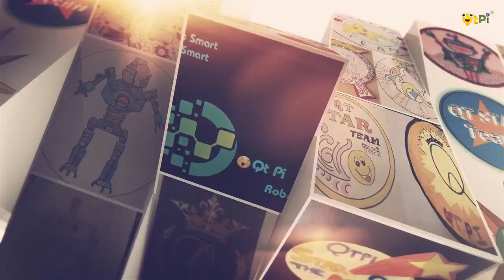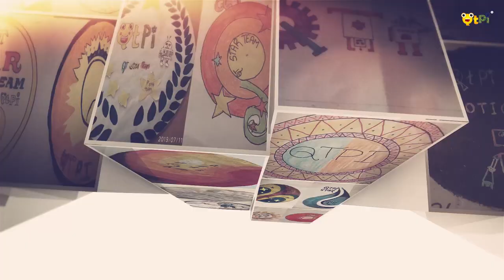QtSTAR TEAM - Badge Competition - Round 1 I QtPi Robotics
QtPi conducted a Badge Design Competition in July to identify QtSTAR Team. We received overwhelming responses from 50 schools with over 1500 entries to Round One. QtPi appreciates their participations and effort which represents 21st Century skills. Here announce 126 entries that qualifies to Round Two. Congratulation to winners! Cheers!

QtPi Robotics